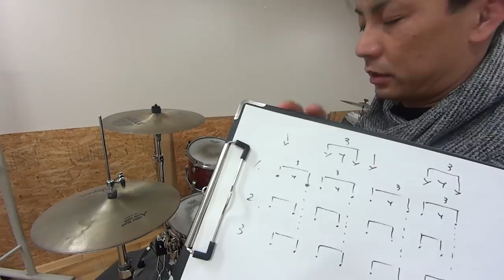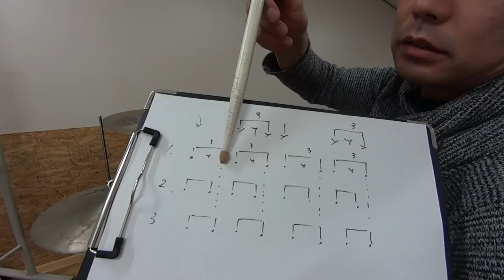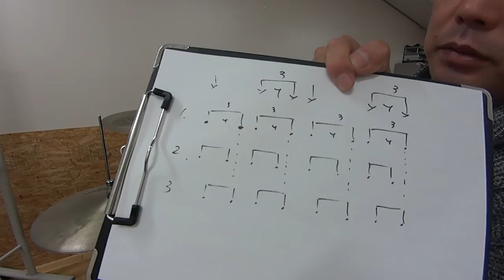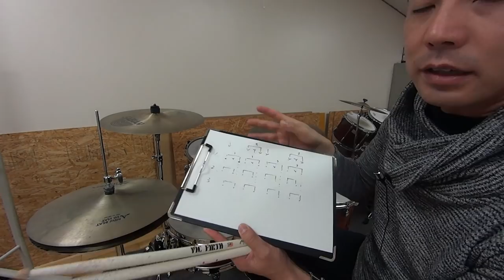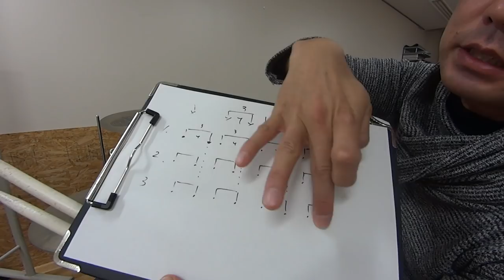ブラックミュージックの８分音符（弾むイーブン８th）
跳ねてないのに、跳ねて聞こえる８分音符のからくりを
解説してます。
ブラックミュージックのリズムの秘密で、コンテンポラリージャズの基本です。